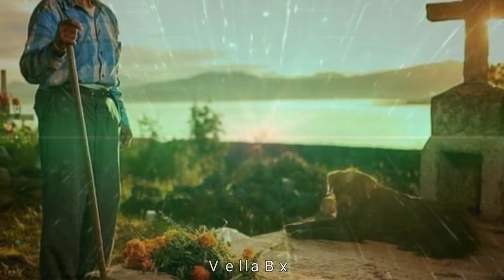Marimba Maya Jolom Konob', el bastón del abuelo.